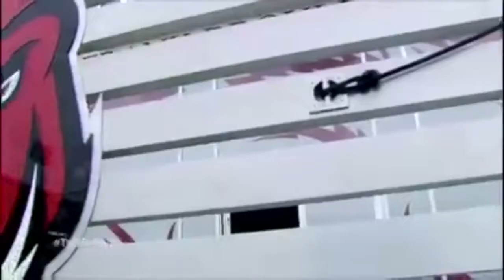Arkansas Razorbacks Football 2017-18 Pump Up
One Month Arkansas Razorbacks Football 2017-18 Pump Up!